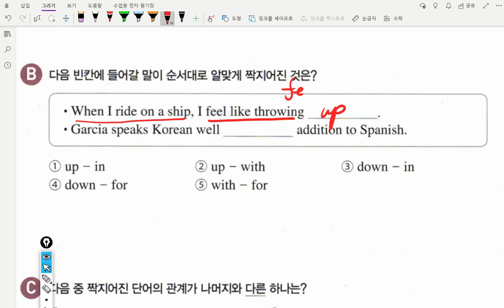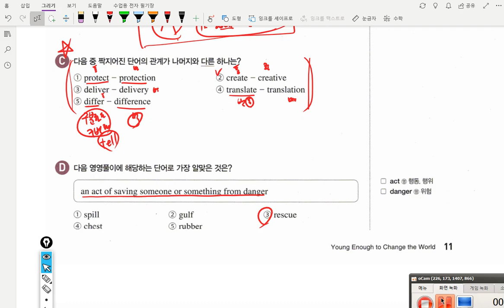중3 미래엔 1과 단어 시험 풀이